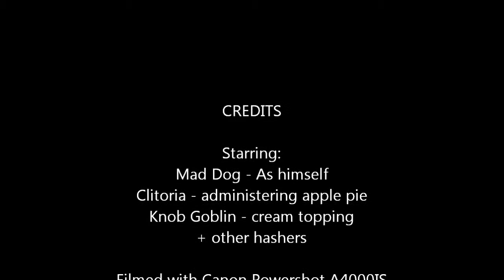Athens Hash House Harriers - Mad Dog's 500th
Well, actually the 499c run...